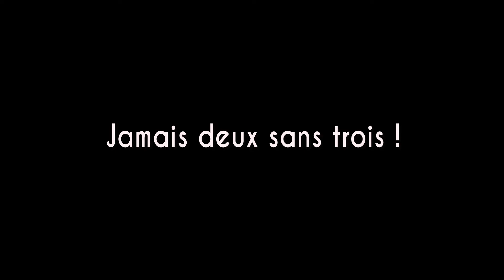TROIS MAUVAISES NOUVELLES (Is It Love? Blue Swan #20)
⤵️CLICK⤵️